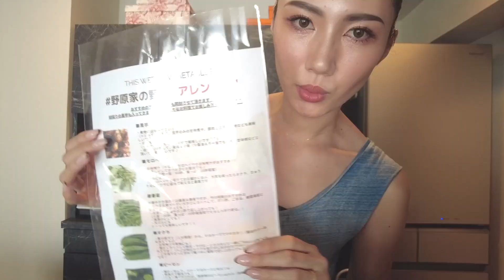【超簡単料理】5分でできる！？春菊・里芋・ピーマンの簡単アレンジレシピ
こんにちは！
のはるです。

今回は、野原家の野菜を使った、超簡単料理のご紹介！
旬の野菜を使って素材の味が楽しめるおすすめアレンジレシピをご紹介します＾＾

▼今回は、10/4（月）am8:00 〜 10/8（金）pm10:00までオープンします！